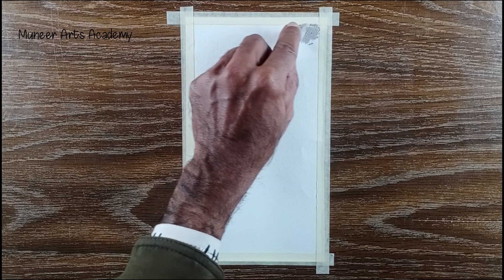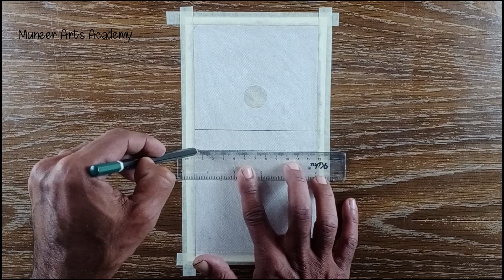Moonlight on Sea, Black & White Oil pastel Drawing| step by step for beginners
today I draw a black & white moonlight drawing, step by step tutorial for beginners,